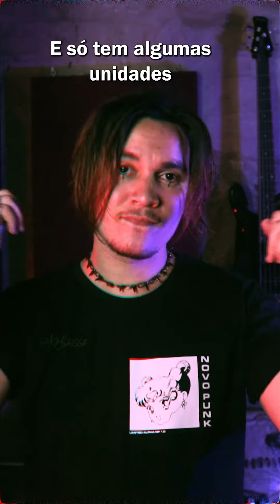Lost (Nova do Linkin Park) em PTBR 💛💚- Kim Saisse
Acesse e garanta já sua camiseta edição limitada da Sailor Bugada!